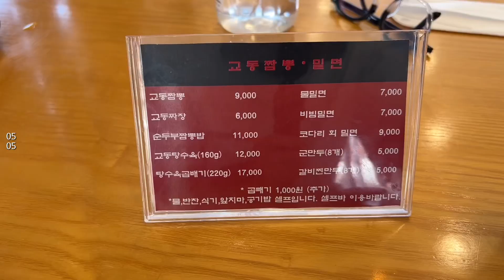[Vlog] 무지개 일상 | 여름이었다..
안녕하세요. 무적입니다.